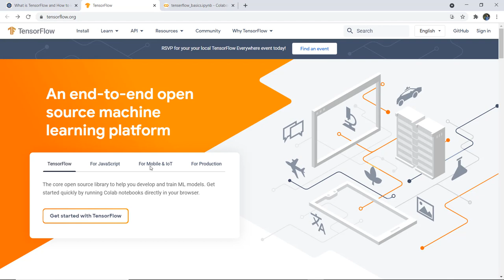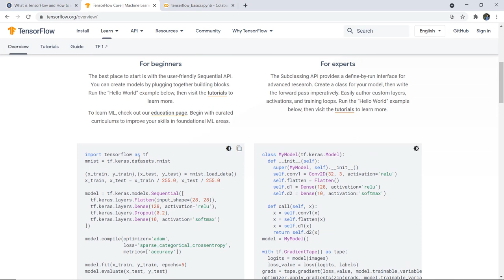What is Tensorflow 2.x and How to use it | Difference between tensorflow 1 and tensorflow 2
What are the difference between Tensorflow 1 and Tensorflow 2?
What TensorFlow 2? How to install tensorflow 2 ?